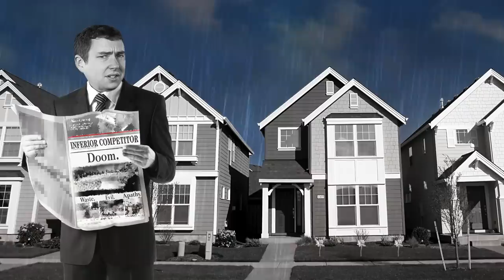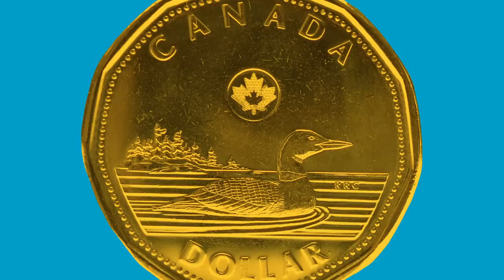How to live to 100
Ignore the bad advice. Here is how you can expect to reach your 100th birthday.